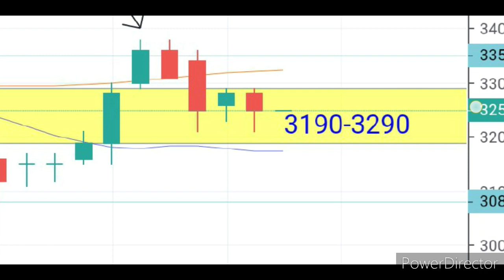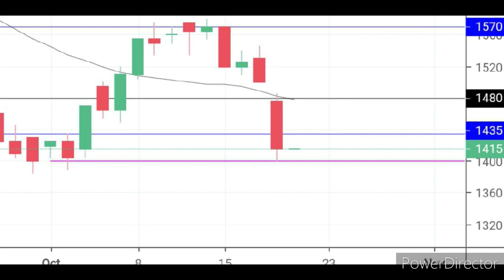Update BBRI & HMSP stock 21 Oct 2020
Penurunan saham HMSP minus 5.67% bisa kita manfaatkan untuk buyback saham ini selama bertahan di atas 1400.

BBRI level 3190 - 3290 bisa diperhatikan untuk trading cepat.

Sekali lagi batasi risiko.

Salam Hangat
Rindank